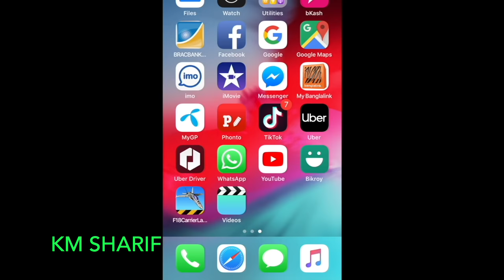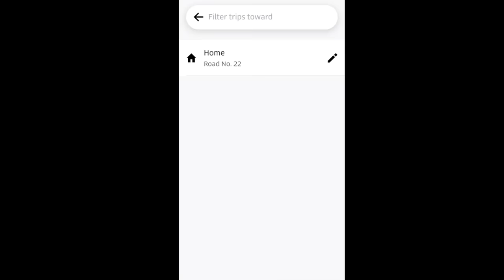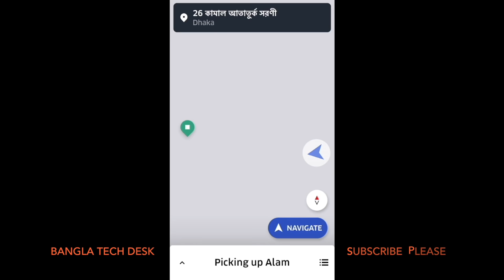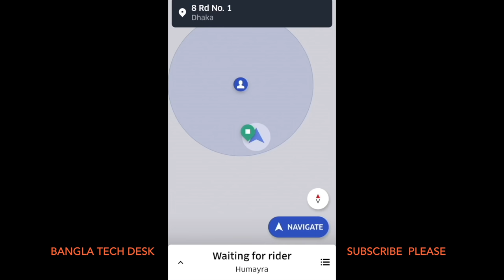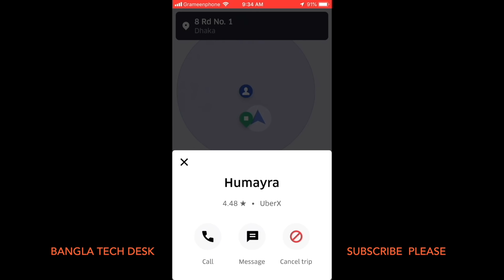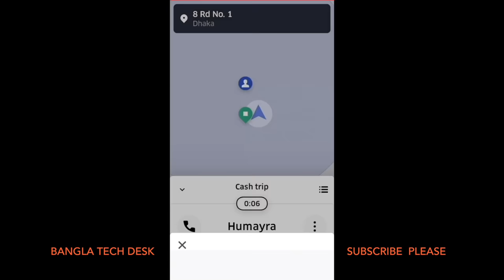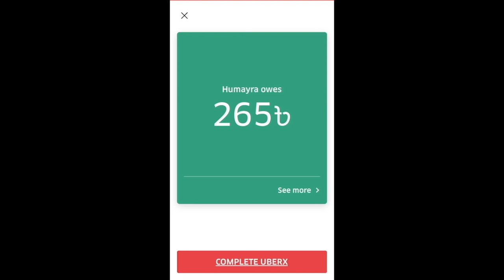How to use Uber driver apps - নতুন উবার ড্রাইভারদের জন্য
How to Use uber Driver apps
Uber driver sign up offer in Bangladesh
Vehicles with ride sharing enlistment certificates to start providing services : BRTA
ROAD TRANSPORT,
S, A, R Plaza Sonar gaa janapath Road. khal par Uttara Dhaka
MORE :UBER HOT LINE // 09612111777

The ride sharing services with listed vehicles can start providing services,
Ride sharing service vehicles with enlistment certificates from the Bangladesh road transport authority (BRTA) can now operate in Dhaka, Narayanganj, Gazipur, Manikganj, Narsinghdi and Munshiganj districts to help passengers commute to their destinations maintaining proper social distancing.
The decision came in a videoconference meeting conducted by the BRTA on Saturday, said a government notice issued by the BRTA
The ride sharing services with listed vehicles can start providing services from Sunday the government notice added.
But the permission to conduct ride sharing via motorbikes has not been granted as social distancing cannot be maintained while using this mode of transportation
BRTA has also published a vehicles with the notice.
The "Ride Sharing Service Rules – 2017" says that ride sharing services via mobile apps cannot operate vehicles on the roads of the country without an enlistment certificate from the BRTA
কি ভাবে সেটাপ করবেন উবার নতুন ড্রাইভারদের জন্য
Uber Driving tips

Uber tips link